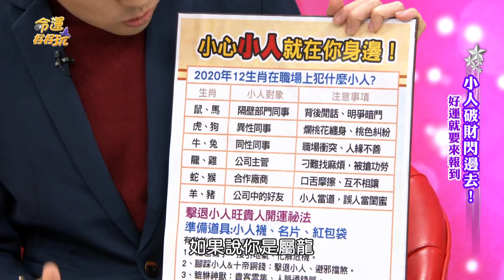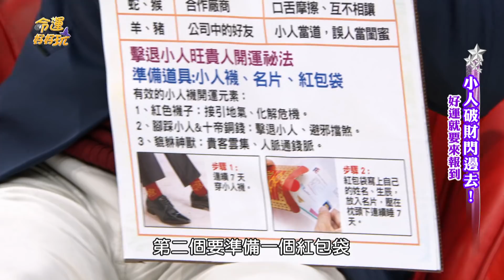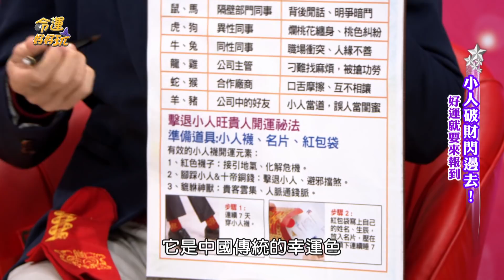【精華版】2020十二生肖運勢解析：職場小人藏在哪？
2020年誰會害了你的好運氣？擊退小人旺貴人的開運祕法！